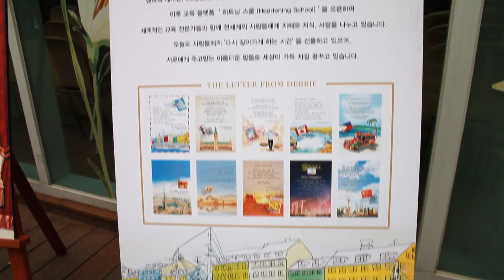휘게육아 출판 기념회 스케치 (3 Authors Concert)